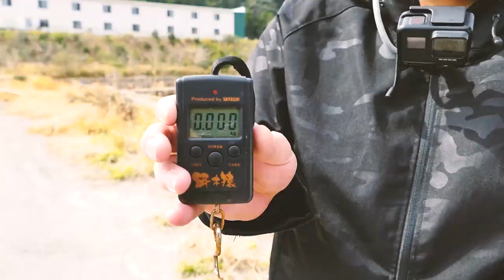【エギング】発売前のエギで実釣検証!!ＬＱ(レンズエギ透明布巻)【DUEL】【エギ】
今回の動画は2021年4月にDUELから発売予定の新作エギ【ＬＱ(レンズエギ透明布巻)】発売前の実釣検証動画となります！

ez-Qシリーズとは異なるタイプのエギで、エギ史上初の集魚効果抜群！「レンズ × 透明布」ナチュラルな輝きとゴーストボディでスレイカ・モンスターに効果絶大！カラーも20色と豊富なラインナップ！

購入検討されてる方々、少しでも参考になれば幸いです(^^)/
非公式サポーターのマー君の奮闘振りも是非お楽しみ下さいｗ

【DUEL】第２・３期DUELサポーター